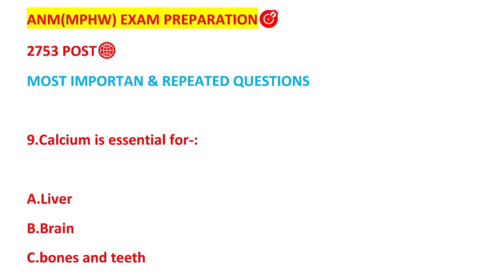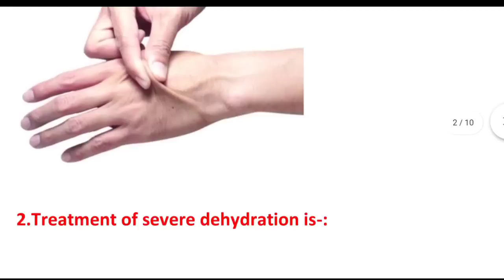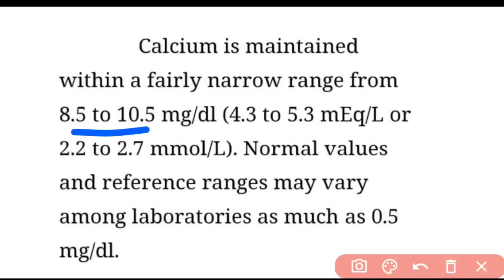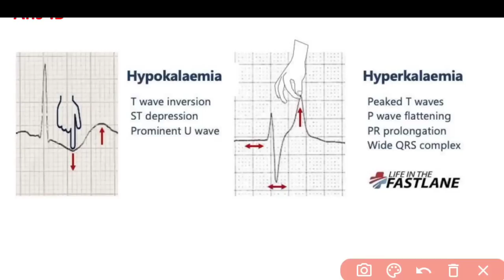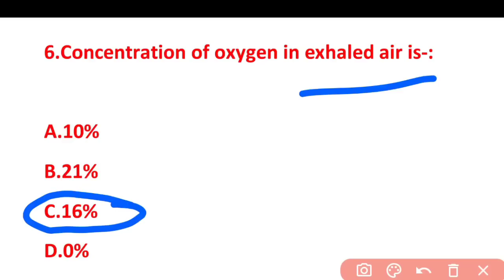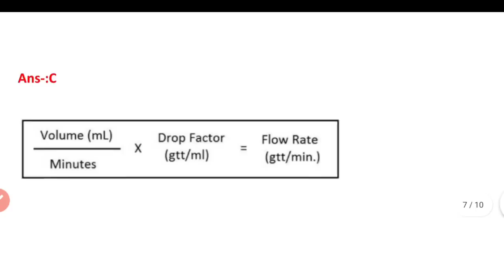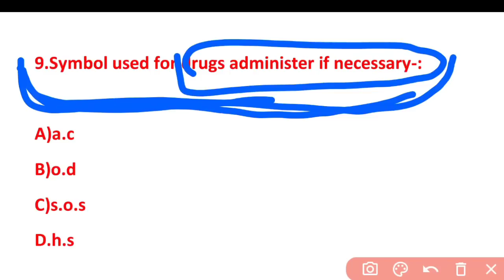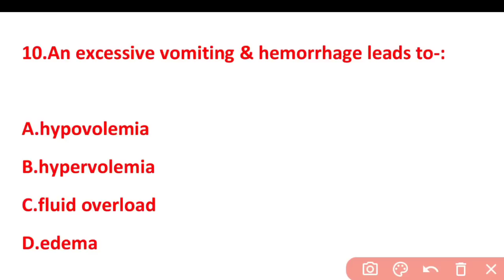🔴OSSSC ANM/MPHW EXAM📝MODEL SET-8🎯FUNDAMENTAL OF NURSING💊MCQ WITH EXPLANATION✅WATCH NOW▶️